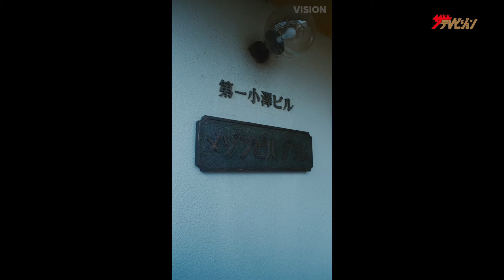大島優子&窪塚洋介&河合優実、不可解で不気味な謎に迫る… 縦型ミステリードラマ『上下関係』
俳優の窪塚洋介、河合優実、タレントの大島優子が、縦型ミステリードラマ『上下関係』に出演。